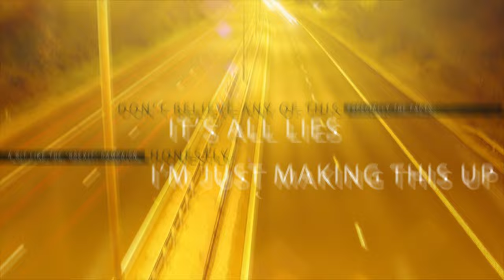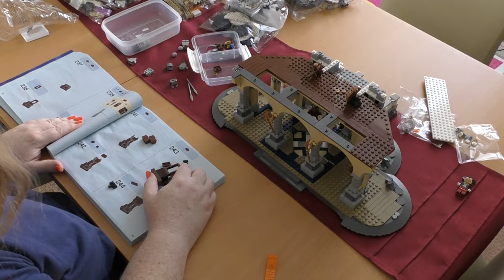Building the Lego Disney Cinderella Castle - Time-lapse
A time lapse video of the Lego Disney Cinderella Castle being built.